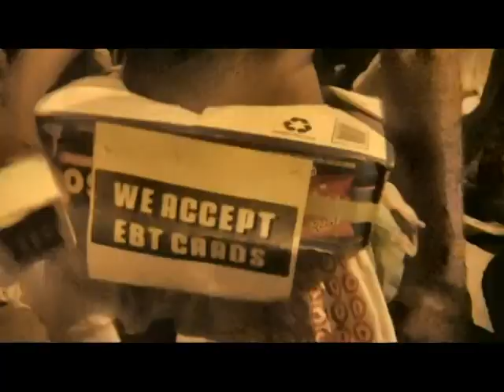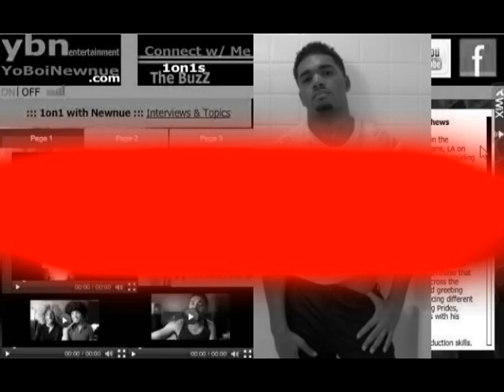YoBoiNewnue Season4 Premier "Episode #1- The Sexy Football Playa" (Ep#44)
"Episode #1- The Sexy Football Playa"
Ben, Lamar and Un-Known Dog

NEW ALBUM Coming in Feb.. check him out